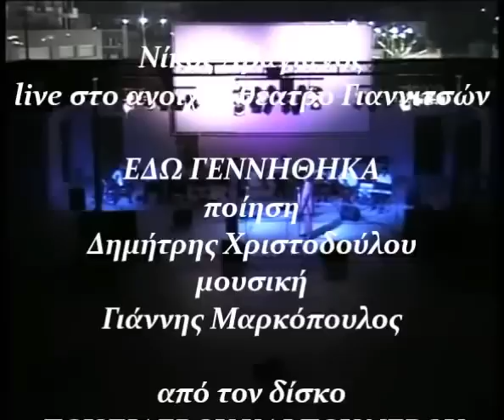ΝΙΚΟΣ ΑΒΑΓΙΑΝΟΣ "ΕΔΩ ΓΕΝΝΗΘΗΚΑ" live στο ανοιχτό θέατρο Γιαννιτσών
Από τη συναυλία μας με τη Μαριώ στο ανοιχτό θέατρο Γιαννιτσών το τραγούδι του Γιάννη Μαρκόπουλου σε ποίηση του Δημήτρη Χριστοδούλου ΕΔΩ ΓΕΝΝΗΘΗΚΑ  από τον δίσκο με τον κύκλο τραγουδιών ΤΟΥ ΣΙΔΕΡΟΥ ΚΑΙ ΤΟΥ ΝΕΡΟΥ που ερμήνευσε μοναδικά και ανεπανάληπτα η μέγιστη Βίκυ Μοσχολιού!!!